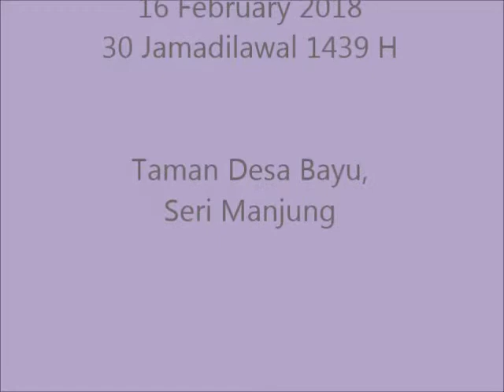Majlis Akad Nikah Mohd. Anuar dengan Nurhidayah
Majlis Akad Nikah Mohd. Anuar Bin Mat Ali dengan Nurhidayah Binti Anhar Zubir , Jumaat 16 February 2018 di Taman Seri Bayu, Seri Manjung, Perak,